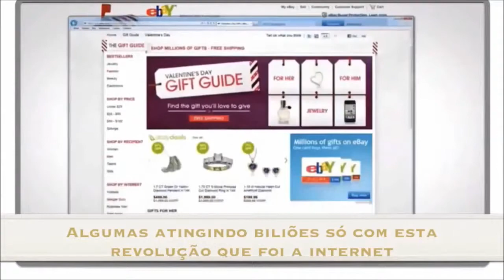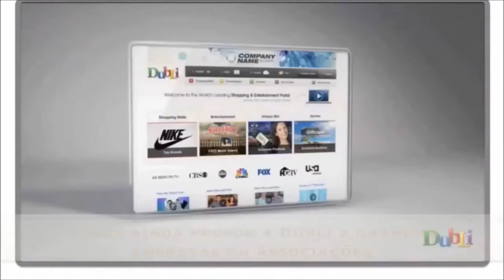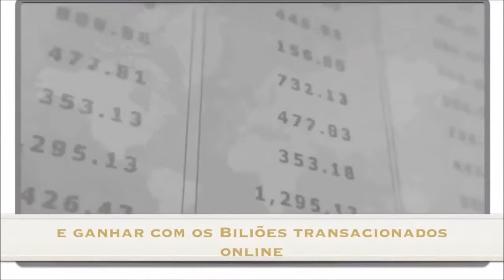A tua oportunidade DUBLI resumo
Esta é uma oportunidade quase única de poupar muito dinheiro por ano e/ou ter rendimentos muito acima da média.